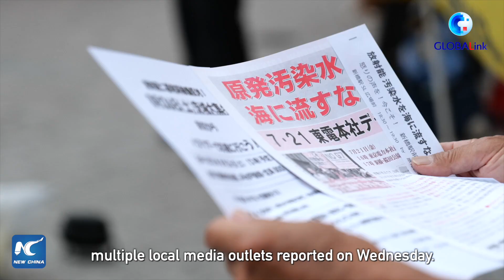Amid concern over IAEA report, Japanese public protest against nuke wastewater dumping plan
Nearly a hundred Japanese protesters gathered on Wednesday to rally against Japan's plan to dump nuclear-contaminated wastewater into the Pacific Ocean, expressing their grave concern over the final report by the International Atomic Energy Agency (IAEA).